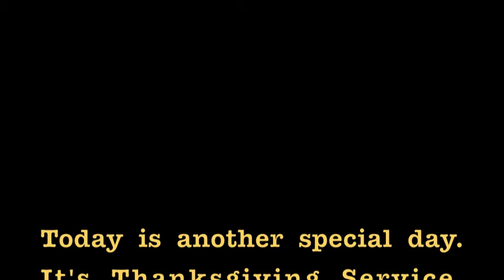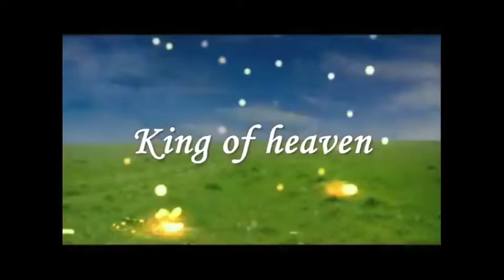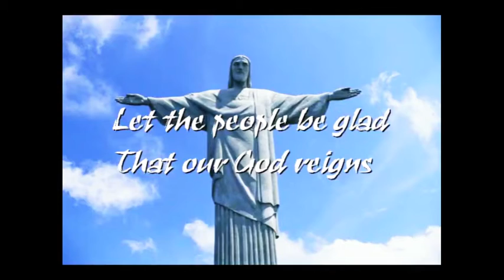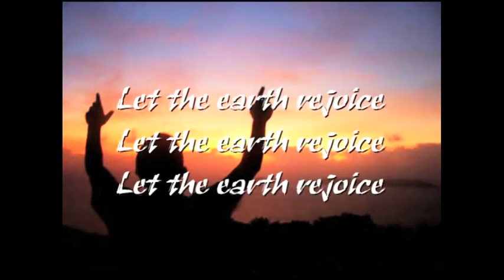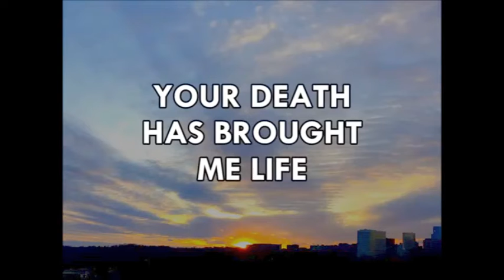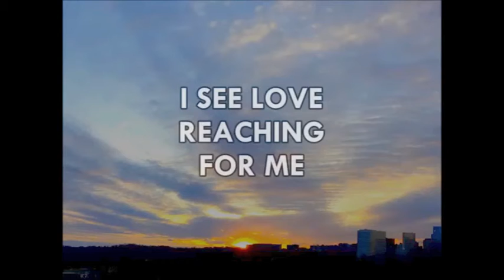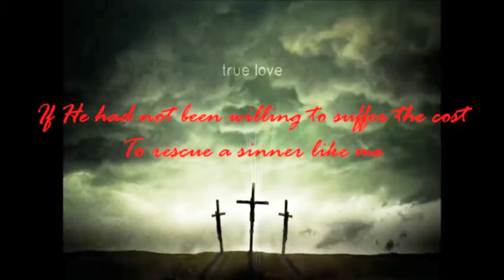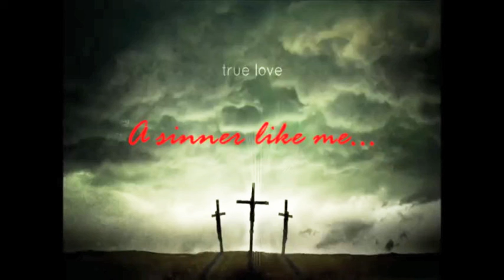Worship Songs for November 22, 2020